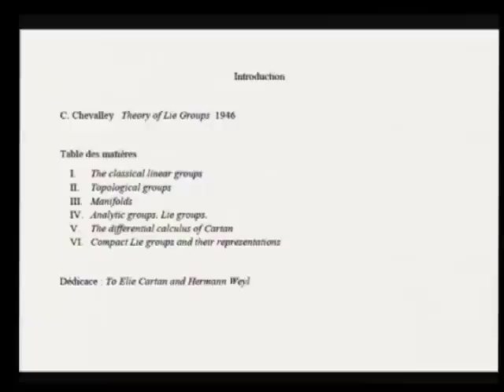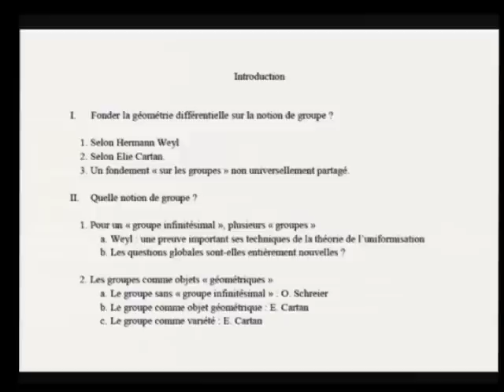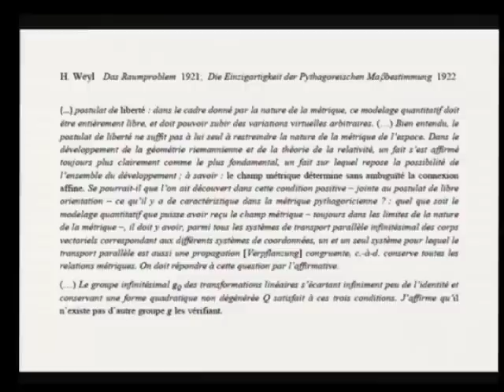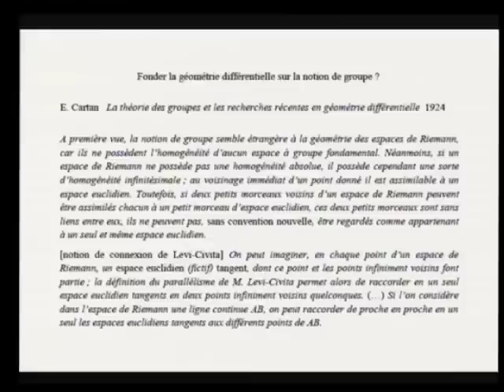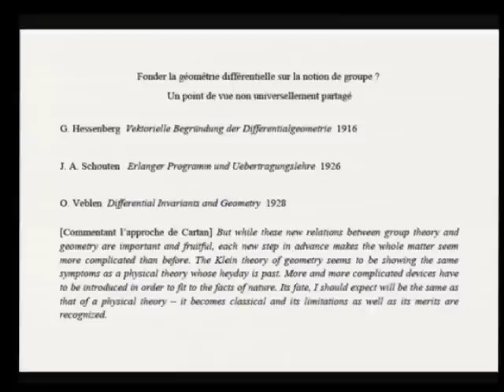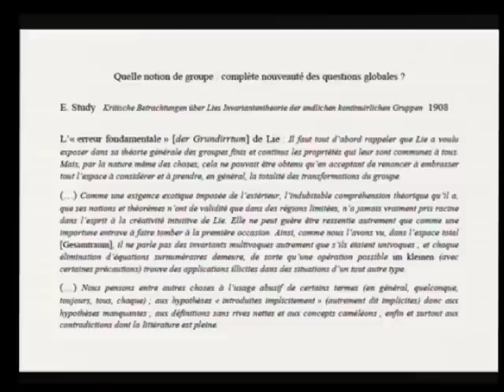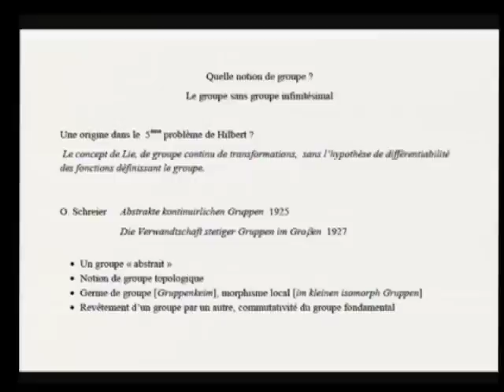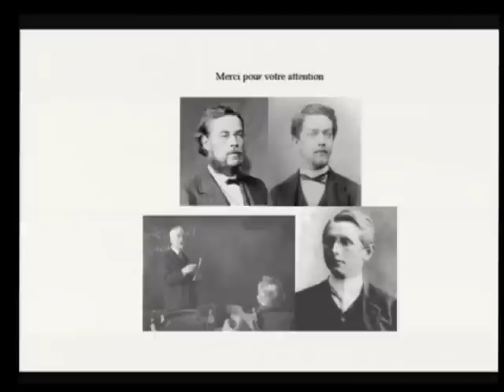6 - Groupes de symétrie en géométrie Renouvellement des perspectives dans les années 1920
Orateur(s) : R. Chorlay
Public : Tous
Date : mercredi 26 octobre
Lieu : Institut Henri Poincaré